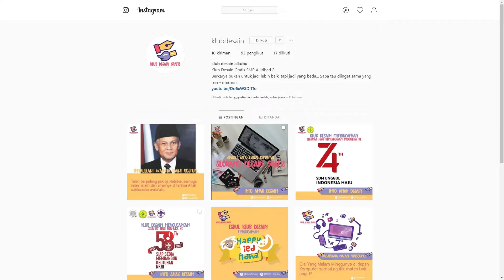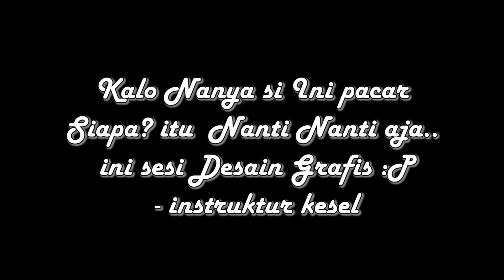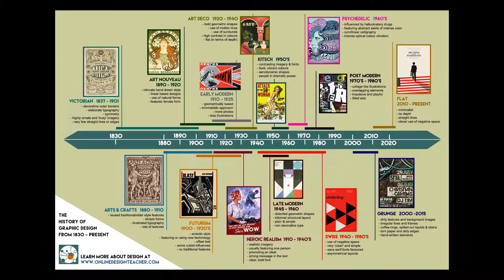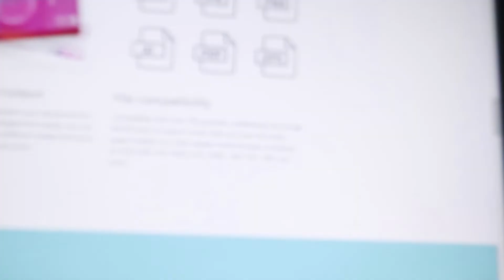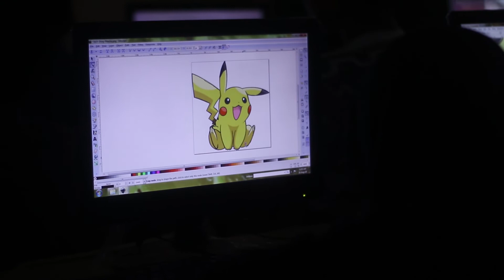Cerita Si Yunus #56 : Menjawab Pertanyaan di Klubdesain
menjawab Pertanyaan di instagram Klub Desain Grafis